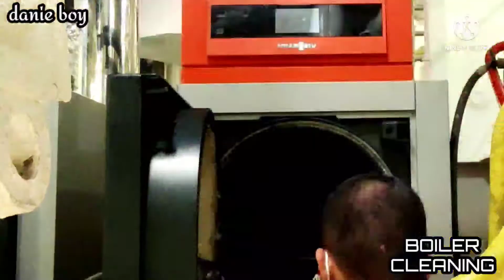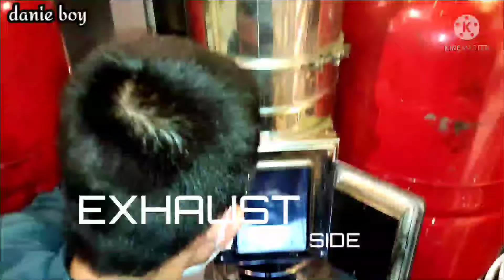SHIP'S BOILER CLEANING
CLEANING BOILER